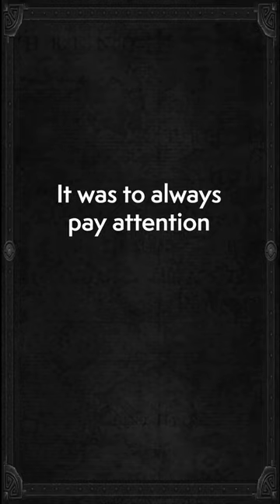Wait was it Two Moons or Seven Stars? Share your JustMoPThings